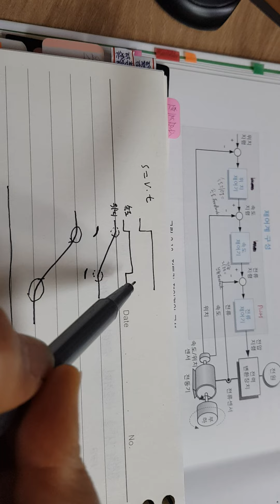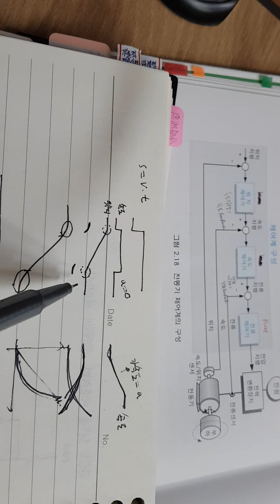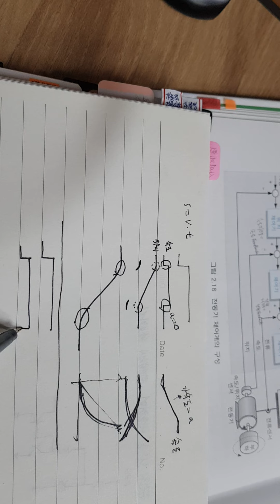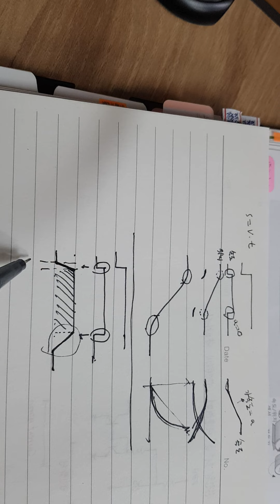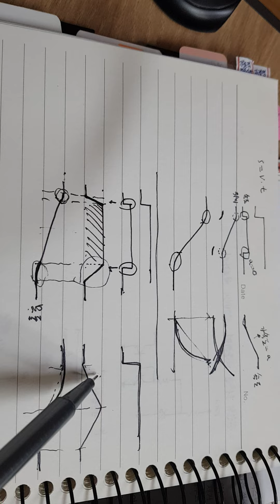전력전자 기초 0 (피드백제어_03)